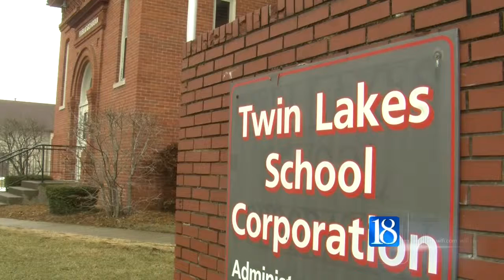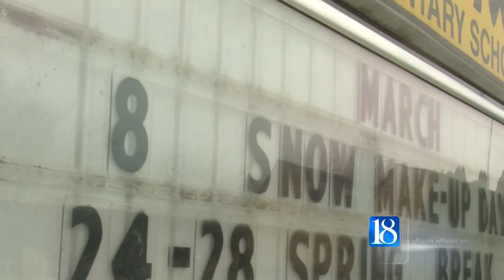Twin Lakes Saturday School